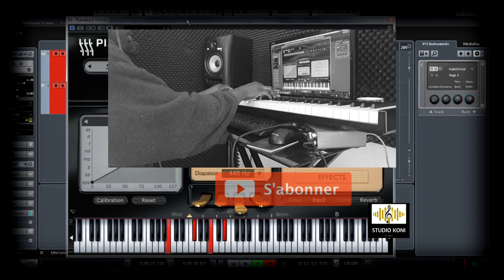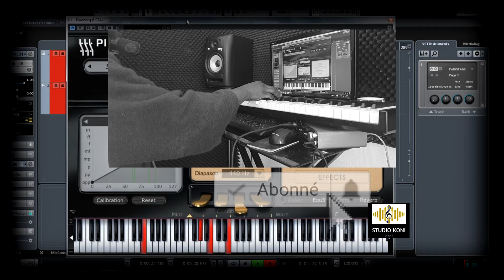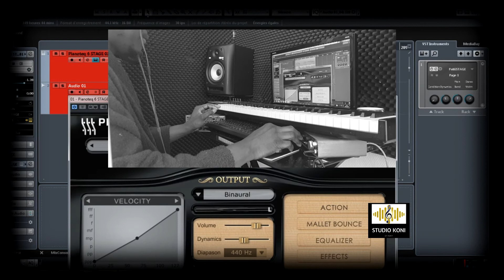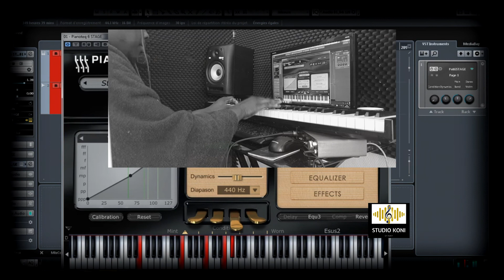Siphora - TJAR MI KON NA JU [Piano Lesson] By Napi